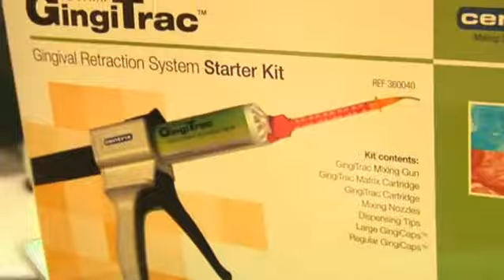Centrix GingiTrac.flv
Gum Retraction - Centrix